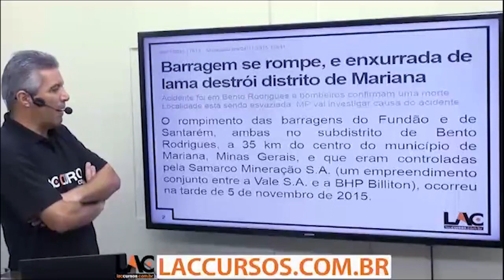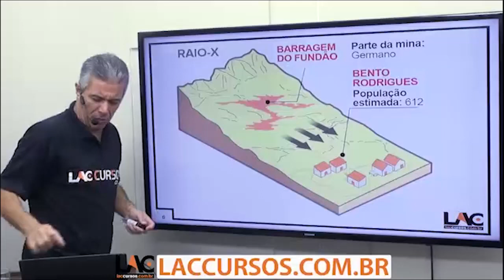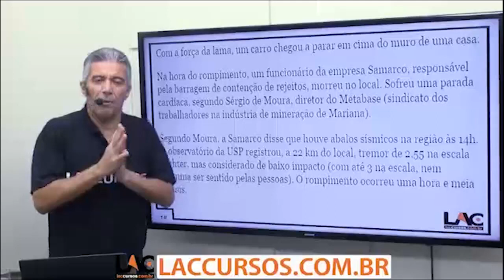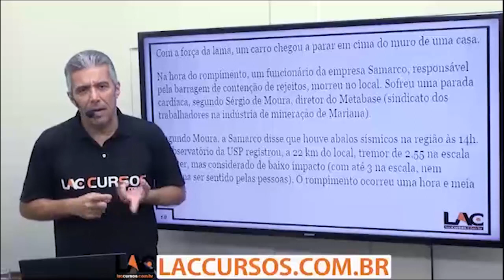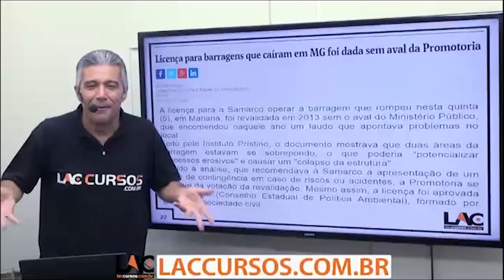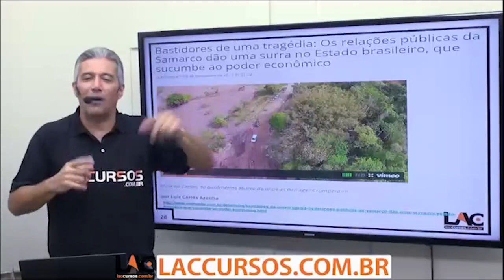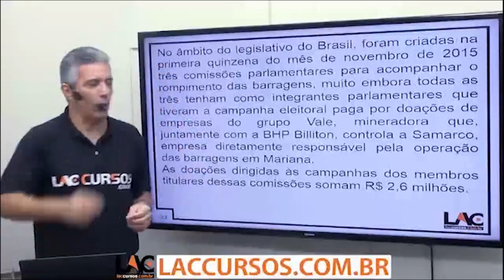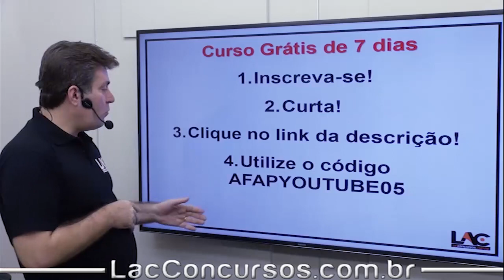AFAP - Aula Grátis - 35/80 - Desastre Mariana - Parte 2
Aula demonstrativa do nosso super curso preparatório para a Agência de Fomento do Amapá - AFAP. Nessa aula, o professor Marcelo Alonso Lemes fala sobre "Desastre Mariana - Parte 2", assunto importante para você que busca a tão sonhada aprovação para o cargo de Assistente Administrativo de Fomento. O cargo tem como requisito básico o certificado de conclusão do Ensino Médio.

AFAPYOUTUBE05

▫ Matérias disponíveis:
         ▪ Atualidades
         ▪ Informática
         ▪ Matemática e Raciocínio Lógico-Matemático
         ▪ Noções Básicas de Administração